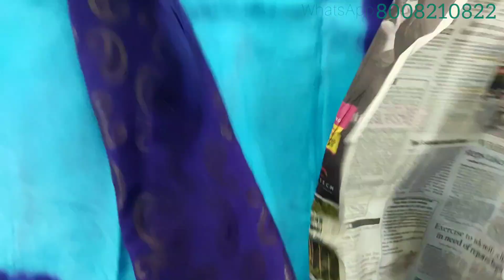Jute Kanchi Border Sarees || Offer Price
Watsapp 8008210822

*No Returns/ Exchange

360° Opening video is must for return/exchange of Damage Sarees